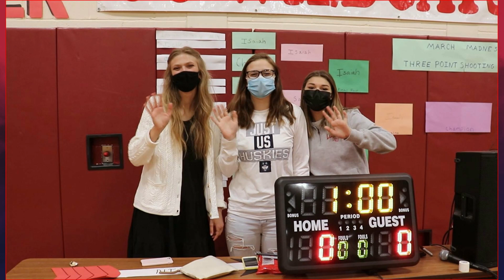2020-2021 Middle High School End Of The Year Slidshow